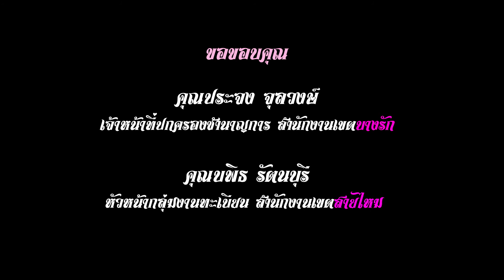[Museum's Core] ถอดรหัส "วาเลนไทน์ วาไลนไทย" เกี่ยวกันยังไง? ต้องหาคำตอบ!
[Museum's Core] คือ บทความเข้มข้นสำหรับคนคอมิวเซียม ที่ชื่นชอบเรื่องราวของประวัติศาสตร์และศิลปวัฒนธรรม จัดเต้มกับเรื่องราวต่างๆ ที่จะชวนตั้งคำถาม ข้อสงสัย และหาคำตอบไปด้วยกัน

และเทศกาลความรักแบบนี้ เรามาร่วมกันถอดรหัส เทศกาลแห่งความรัก "วาเลนไทน์ วาไลนไทย" ถอดรหัสความเชื่อแบบไทยๆ ที่ซ่อนอยู่ในเทศกาลแห่งความรัก จะมีรหัสอะไรซ๋อนอยู่บ้าง ไปติดตามกันครับ

ติดตามสรรสาระความรู้ได้ที่
Line : @museumsiam